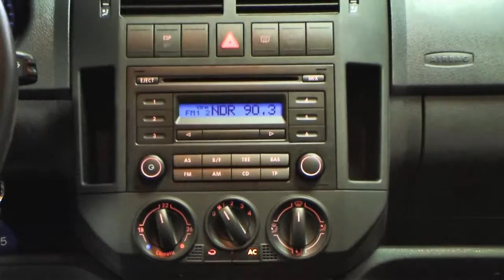Volkswagen Polo 1.2 Tour Sunset Red Metallic 7Y124014